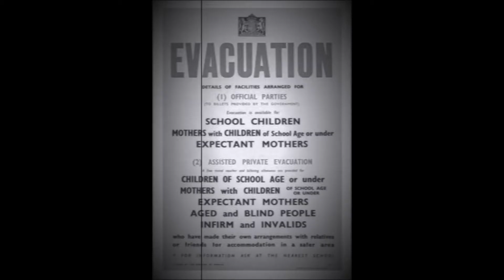WWII Evacuation Day 2017| AbercarnPS_MrG